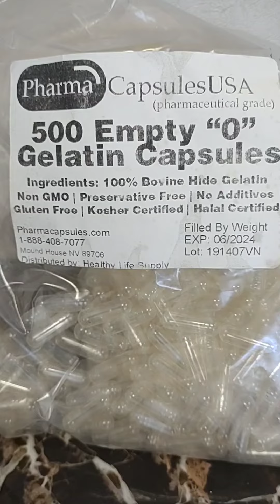Natural antibiotic strengthening your immune system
educational purposes only and is not engaged in rendering medical or clinical advice, legal advice, or medical or clinical services. If you feel that you have a medical problem, you should seek the advice of your physician or health care practitioner.